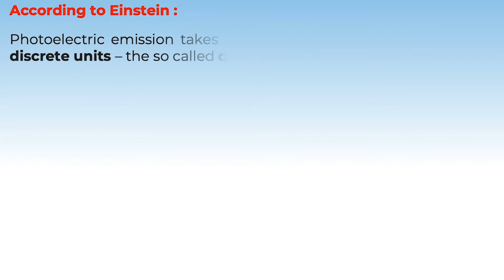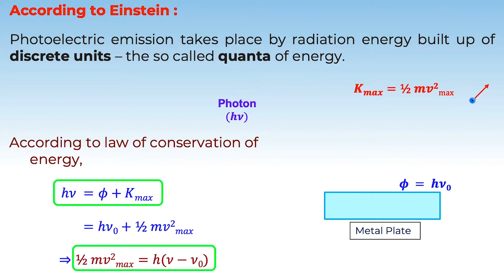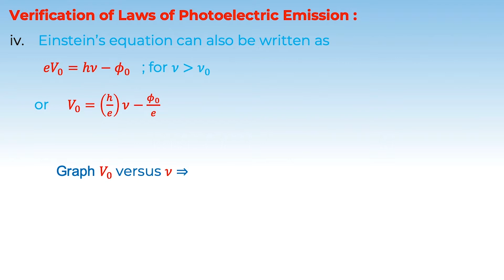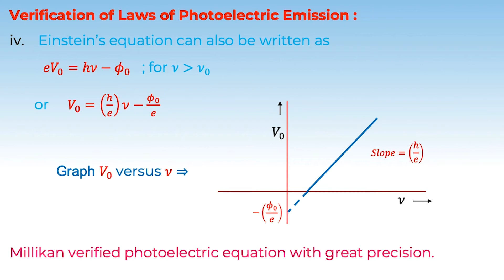2. 12P11.2 CV 2 Einstein’s Photoelectric Equation